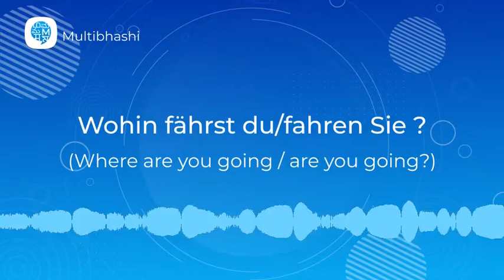How to pronounce 'Wohin fährst du/fahren Sie ?' in German? | German Pronunciation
"Hello all!
Our German word of the day is 'Wohin fährst du/fahren Sie ?'
It means 'Where are you going / are you going?'